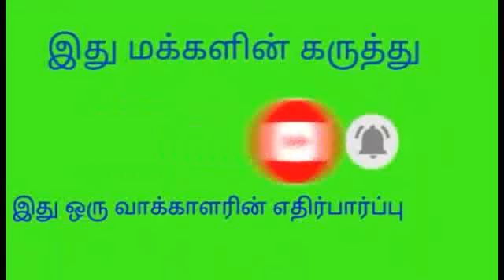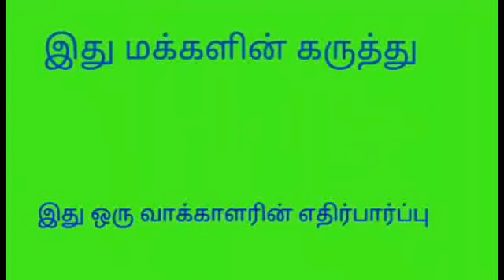எடப்பாடி பழனிச்சாமி ஐயாதான் ஜெயிப்பார் கூறும் வாக்காளர்